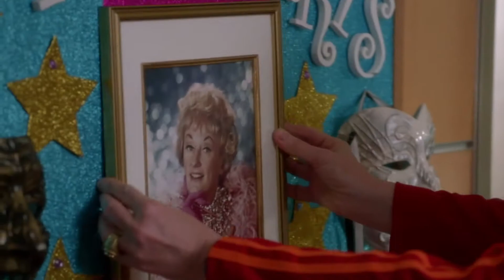Glee - Full Performance of "You May Be Right" // 5x6